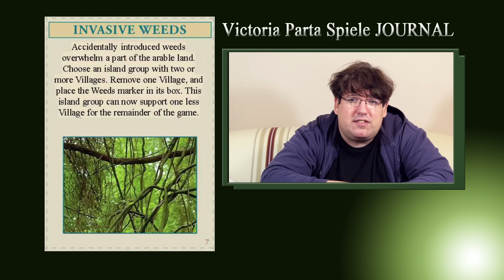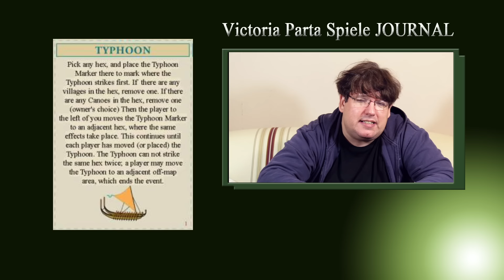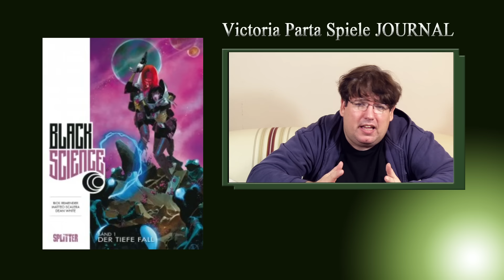Spiele Journal 28.10.2016 News rund um Brettspiele, Comics, P&P und Tabletop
Hallo und schönes Wochenende. Natürlich haben wir wieder in den Tiefen der Brettspiel- und Comicwelt gewühlt, um möglichst viele interessante Neuigkeiten und Hinweise für Euch zusammen zutragen. Heute geht es um Ninja Arena, Leaders of Euphoria, Seafall, Eldritch Horror, Ruhrschifffahrt, Conquest of Paradise und 1846 bei GMT Games, die Meeple Show, die Brettagogen und die Würfelwerfer. Zum Thema Comics haben Cross Cult und den Splitter Verlag! Seht selbst!
Zeitstempel:
Brettspiele: 00:00:20
Comics: 00:09:16

Quellen, Links und Infos

1. Ninja Arena bei Kickstarter

2. Leaders of Euphoria: Choose a Better Oppressor

3. SEAFALL AUF Deutsch erschienen

4. Eldritch Horror FAQ und Erata

5. Neuauflage Ruhrschifffahrt bei Capstone

6. GMT 1: Conquest of Paradise 2nd Edition GMT

7. GMT 2 1846

9. Brettagogen Essen Sondersendung und Wuerfelwerfer Pfister Interview

10. Cross Cult Saga

11. Cross Cult Outcast

12. Splitter Black Science Bd.1